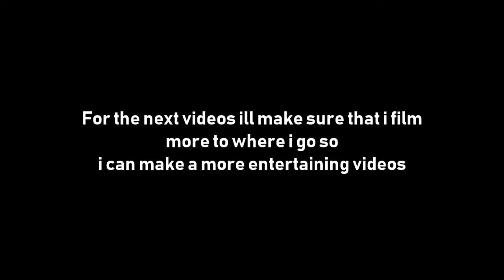I HAVE A BIG ANNOUNCEMENT...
*FOLLOW THE STEPS IN THE VIDEO TO GET A SHOUTOUT*

Hi, My Name Is Jack Buckeye or Jack or Buckeye. I am 13 years old and post vlogs every other day or so. My camera is a Canon G7X Mark II. I hope one day I can grow my channel big and become a full time youtuber. Thank you guys so much!